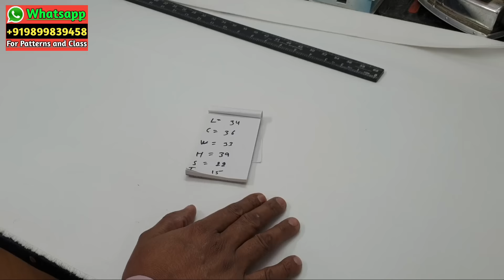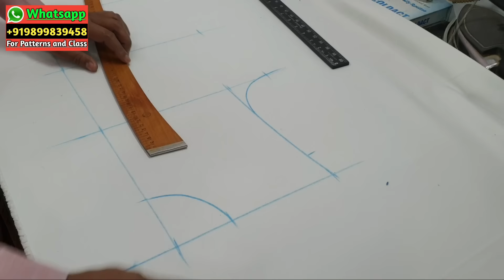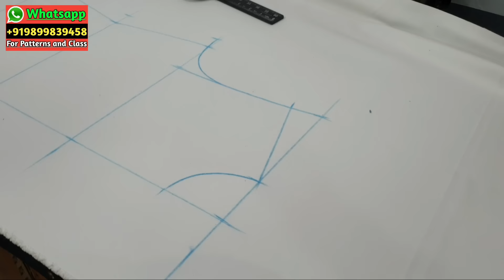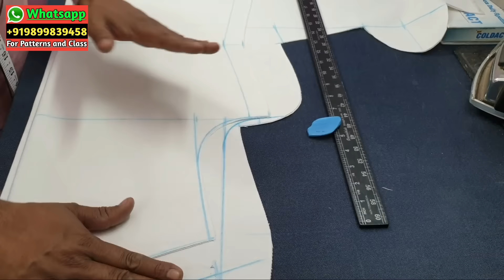Medical Nurse Coat Cutting and Stitching | Hospital Coats | Zara Boutique